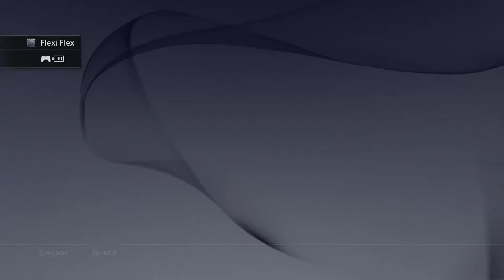Let’s Play Doom PS4 Gameplay(GER){FSK18}#26 Vorbereitung ist nicht mein ding !